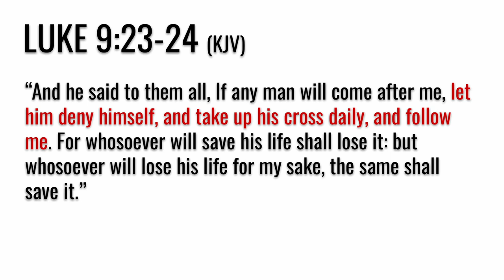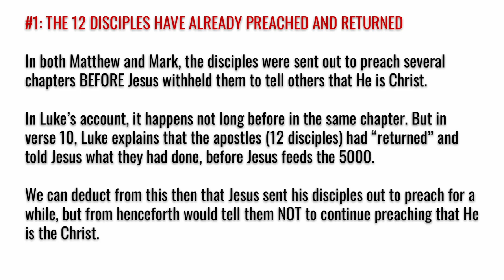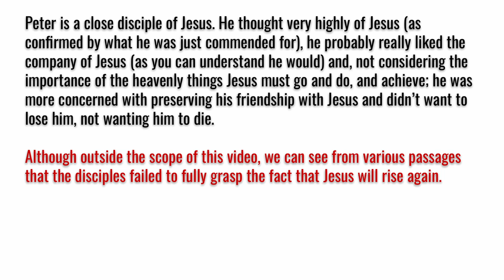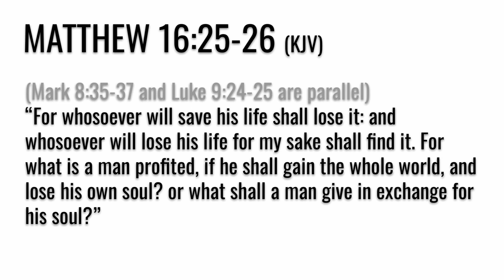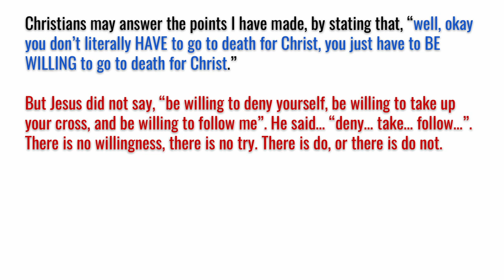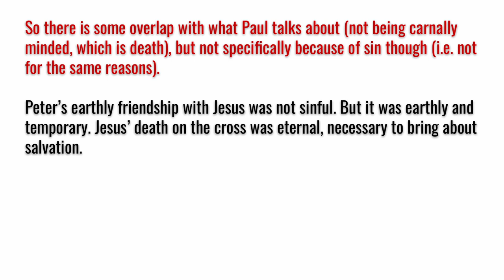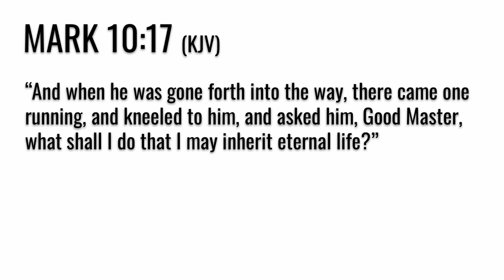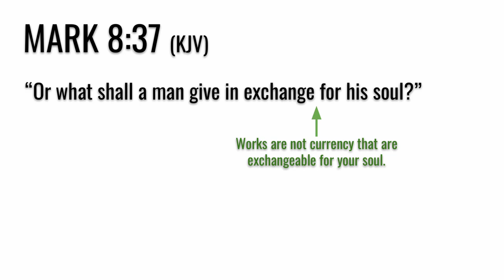Deny yourself, take up your cross daily, and follow me (Repentance in a nutshell 12)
Repentance In A Nutshell 12: Unfortunately this ended up being longer than other videos in the series. In episode 10, we looked at the unrepentant cities in Matthew 10 and Luke 9/10. However we did not look at a part of Luke 9 where Jesus says, "if any man come after me, let him deny himself, take up his cross, and follow me".

In this video we take a look at this much misunderstood passage, due to various complexities in what Jesus is saying here, it is quite long compared to most videos in the series.